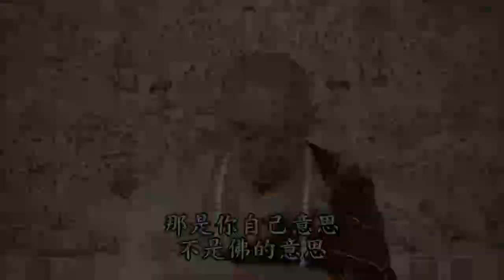淨空老法師:聽教、看經三個原則 {不能執著*鏈接文稿覩版}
-菁華開示--答學佛疑問-文摘恭錄-節錄自:淨土大經科註（第三三三集）
~檔名：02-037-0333d，容量：16.5MB-全1集*

"聽教、看經三個原則"
{以下*有文字稿~細讀先覩版鏈接網}：~

迴向偈、迴向文:
感恩詞:弟子真誠的感謝諸佛菩薩，一切龍天護法尊神大恩，感謝淨空法師和一切善知識大恩，感謝一切善知識及無始劫來生我養我的六道父母和一切六真實之利是什麼？ {念佛求生眷屬大恩，感謝一切冤親債主大恩，感謝同緣一體眾生大恩，真誠的感謝一切幫助我關懷照顧我及施恩於我的一切眾生！盡此一生老實念佛，求生西方，以示回報！阿彌陀佛，阿彌陀佛，南無阿彌陀佛。